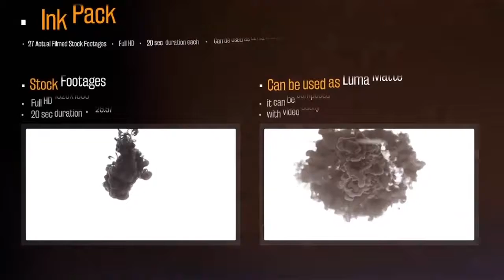Ink Pack - (nature) Stock Footage | Mega Pack +40 items